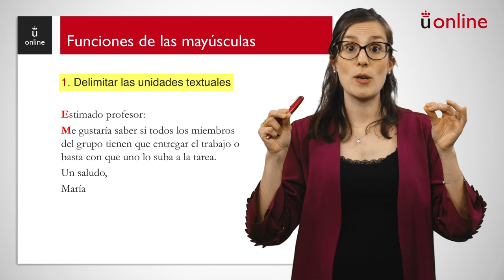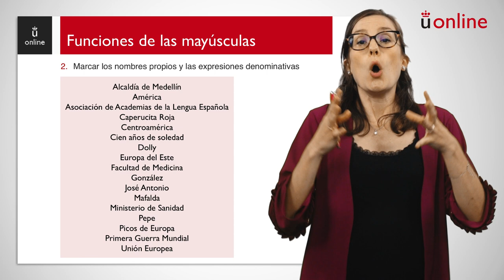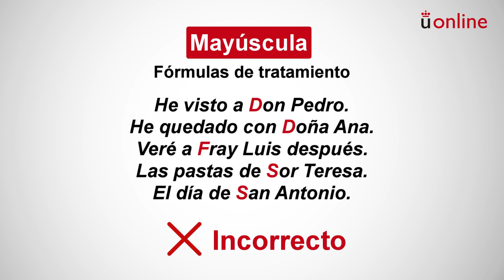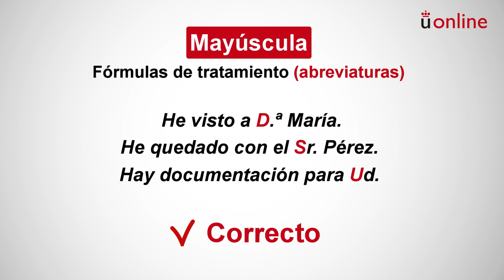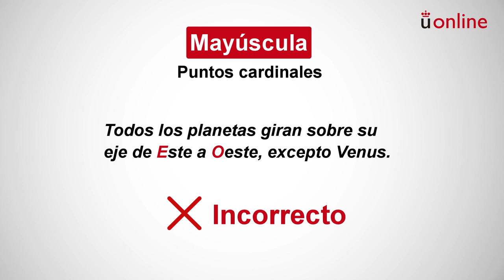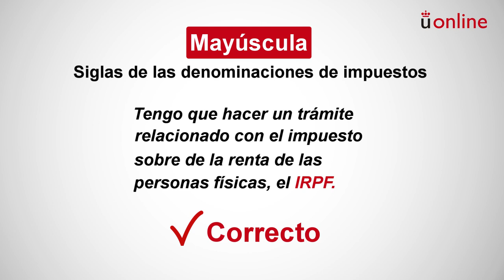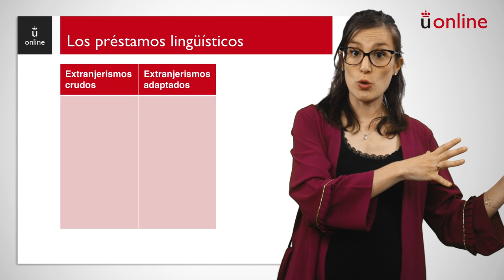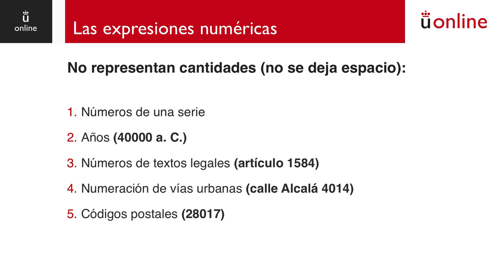Mayúsculas, préstamos y expresiones numéricas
Curso 0 - Expresión y comprensión escrita - Mayúsculas, préstamos y expresiones numéricas

aulavirtual.urjc.es
cied.urjc.es